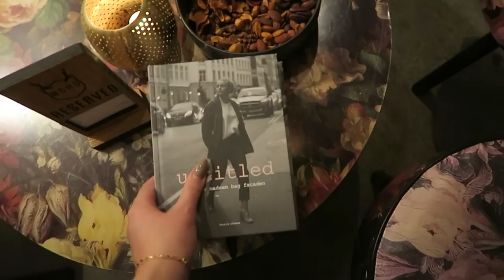DAGEN MIN BOG UDKOM!